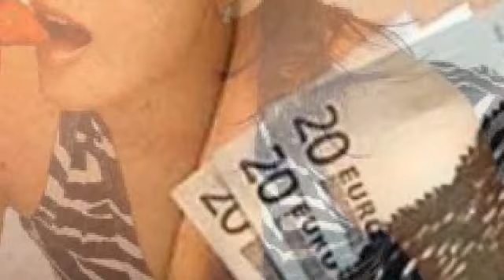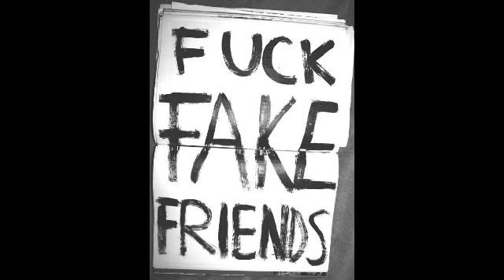Δημήτρης Αντώνογλου - Κοιτώ την πάρτη μου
Μουσική,στίχοι : Δημήτρης Αντώνογλου
Ενορχήστωση : Πέτρος Παρασχούδης
Βίντεο : Δημήτρης Μητρούσης

Στιχοι:

Οταν δε χαλαγα χατιρι σε κανεναν
και οι γυναικες με αγαπουσαν τρελα
και οταν σταματησα μια μερα να  πληρωνω
ολοι δηλωσαν αποντες ξαφνικα

Κοιτω την παρτη μου βγαζω το αχτι μου
αλλαζω τη καλη μου τη καρδια
φτανει οτι πληρωσα για οσους πιστεψα
πως ηταν φιλαρακια μου καλα

δε θελω περιπετειες ξανα
και οσες αγαπησα και με προδωσανε
δε θελω να τις ξερω αλλο πια

Οταν με βλεπουνε αλλαζουνε πορεια
και οταν με δουνε μου μιλανε τυπικα
για μενα ομως πια δεν εχουν σημασια
τετοιου ειδους φιλοι δε μου κανουν τελικα